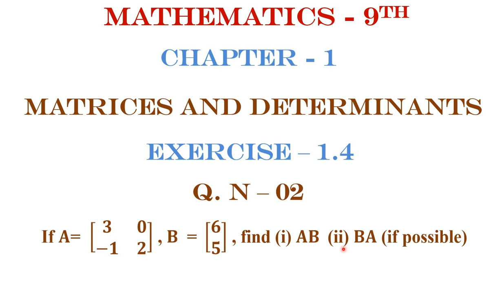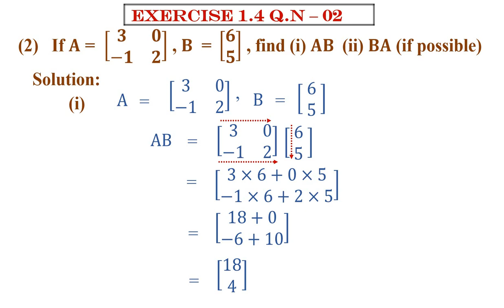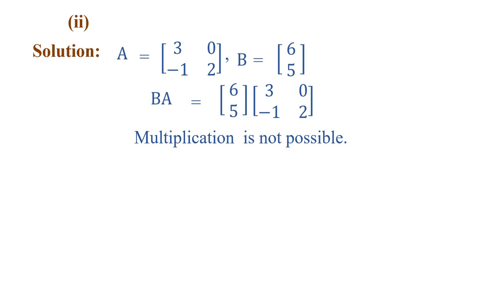|| Math Class 9th || Chapter 1 || Exercise 1.4 || Q.N 2 || P.T.B Syllabus || AB || BA ||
|| Math Class 9th || Chapter 1 || Exercise 1.4 || Q.N 2 || P.T.B Syllabus ||
Watch this lecture to learn the solution of Question Number 2 of exercise 1.4 of Mathematics class 9th PTB syllabus in Pakistan. In this lecture I have explain the condition that which matrices can be multiplied.
All the steps are explained well in a very easy manner. I hope every student will find it a very helpful lecture to understand mathematics.
Math class 9th exercise 1.4 Q. N 2
Q.N 2 exercise 1.4 Math chapter 1 class 9th
Q.N 2 exercise 1.4 chapter 1 math class 9th
Matrices conformable for multiplication
multiplication of matrices
To find (i)  AB
             (ii)  BA